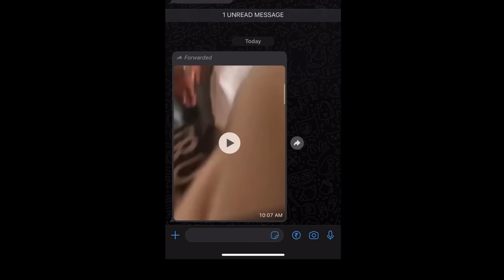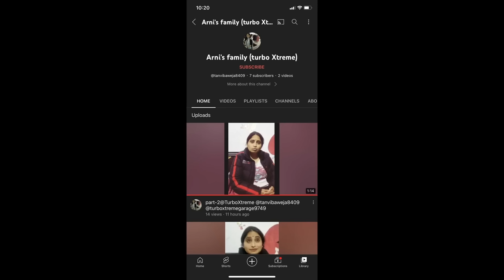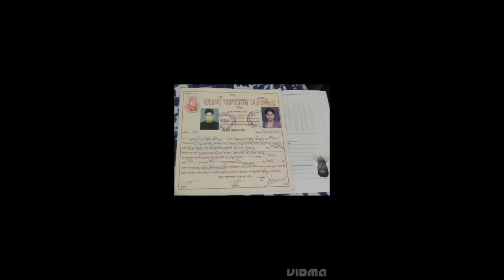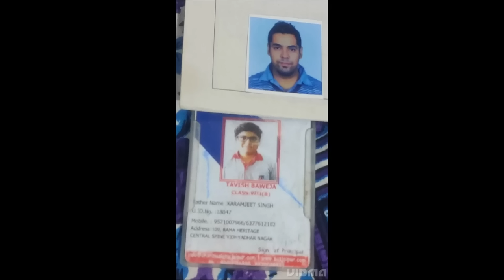turbo xtreme ko bohot mara!! || turbo xtreme secret wife || turbo xtreme lynched controversy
hey! captain rtr this side 😁
i work really hard for shooting and editing videos for you guys so your support would be really helpful 👍

if you have any suggestions put them in the comment box below 👇
ill surely look into them as soon as possible.

My bike:- tvs apache rtr 200 4v bs6 dual channel abs without modes 2020 edition

thats all for today folks ❤
see you on next video.
BYE!!

PS:- drive safe because your life is more important than few seconds of thrill.